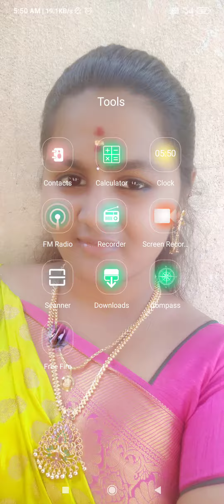To day morning free event😍😲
Plz supporting my channel